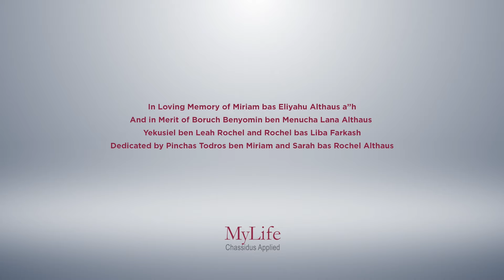Ep. 501: Are Our Prayers Helping Free the Hostages and Win the War in Gaza?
MyLife Chassidus Applied: Where YOUR questions are answered
For recording visit the archive page or your favorite podcast carrier.

Rabbi Jacobson will discuss the following topics:

What does this time period and Torah portion teach us today?
  • How do we apply the journey of the Jewish people in the wilderness toward the Promised Land to our life journey? 04:15
  • What do we learn from the sin of the scouts about facing the challenges in our life’s journeys? 05:52 09:10
  • What can we do during today's war and unrest to not repeat the same mistake as the scouts? 15:38
  • After the sin of the scouts, why were the Jews not given a chance to do teshuva? 19:00
  • Is it possible that the Geulah will be delayed due to our mistakes today? 25:02
  • What do we learn from lighting the menorah until the flames rise on their own? 27:28
  • What is the deeper meaning behind the Jews’ complaining that they want meat? 31:52

Should we move to Israel?
  • Is Canada different than the USA? 38:03

• Are our prayers helping free the hostages and win the war in Gaza? 52:16

  • Why not conquer all of Gaza and settle it with Jews? 45:24
  • Are we allowed to launch missiles from our backyards into Gaza to help the war effort? 49:48
  • Should we try to shower the Gazans with kindness? 50:26
  • Should Israelis living near the border check their mezuzahs? 51:36

• Why did the 24,000 students of Rabbi Akiva die? Follow-up 55:10